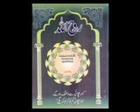Ruh-Allah: Part 2~ Pashto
Teachings of Allah